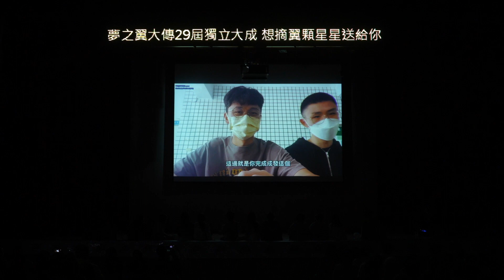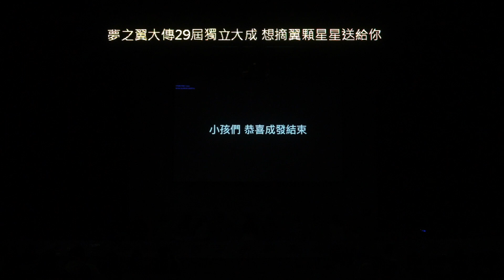【時光影像】20230408 夢之翼大傳29屆獨立大成《想摘翼顆星星送給你》感性時間